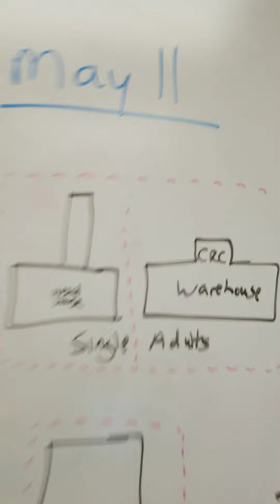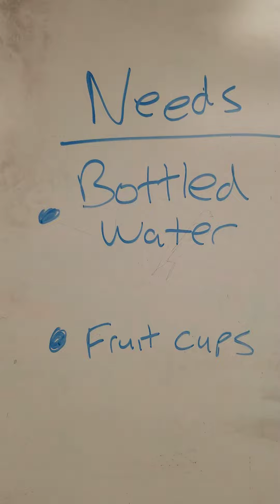Day 51 Hesed House Diary (May 6, 2020)